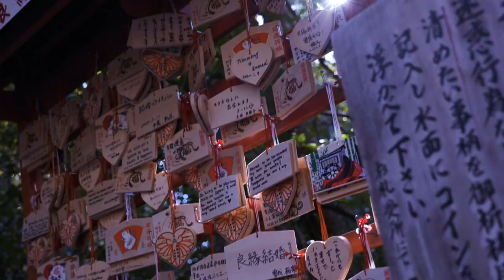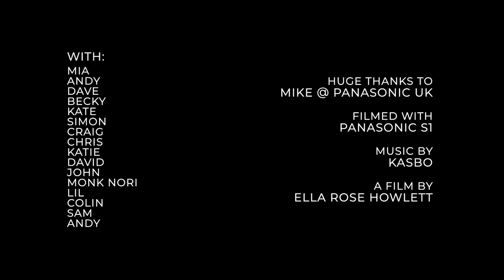JAPAN: Lost & Found | A Japan Travel Film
Japan Travel film about making the right choices, even though they can be ridiculously tough to go through. Tokyo, Kyoto, Osaka, Koyasan, Hakuba, Nara, Jigokudani. From snowboarding and skiing in Hakuba, to snow monkeys in Nagano. From Bamboo forests in Kyoto, to Osaka castle. From fluffy cheesecake to grade A Wagyu steak. From Shibuya crossing to the quiet beauty of Mount Fuji. I truly got to see it all, and this is the film that goes with it.

Made by Ella Rose Howlett – Wiildblooms

Best wishes and muchos thanks to everyone who helped me make/inspired this film. Kanpai.

Inspire, Explore, Bloom. ❈ ✈ ❁

Please do. This is a channel passionate about good vibes, travel inspo and some fabulous people.

Leave a comment – we'll try and respond to as many as possible!

This film was shot entirely handheld. CAMERA USED:
Panasonic S1
WITH
24-105mm
50mm
70-200mm
GoPro MAX

Who dis?
I'm Ella. I'm a 24 y/o creative mind from Cambridge, UK (no, I did not go to the Uni, I'm not smart enough. Cri.)
Why 'Wiildblooms'?
My middle name is a bloom – Rose. 'The wild blooms' sounds like a snazzy phrase, and it's true. Plus, this is all about travel and lifestyle with the occasional quality (terrible) joke here and there (I try).
The 'ii' – they look like two little people, and I'm all about telling stories about humans.

© Video belongs to Wiildblooms – Ella Rose Howlett.